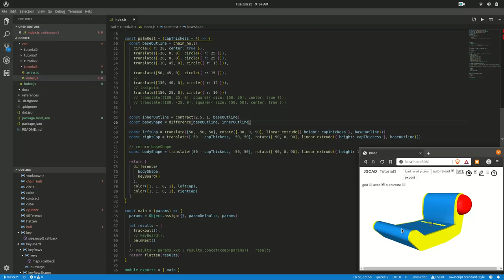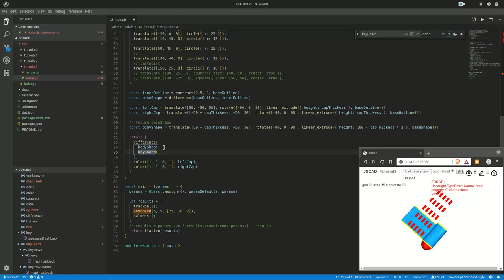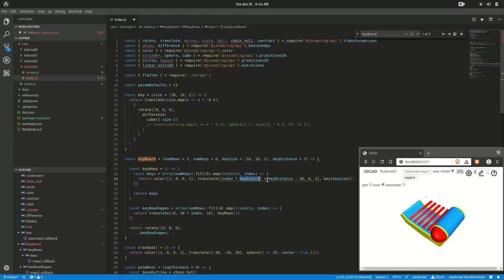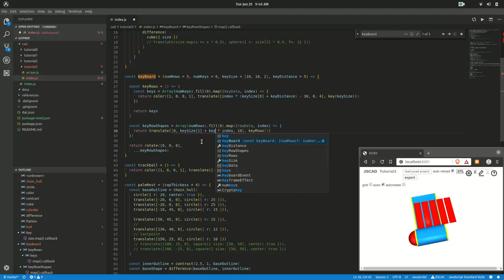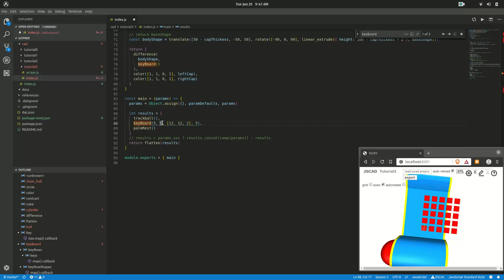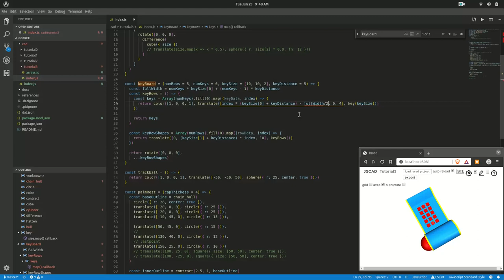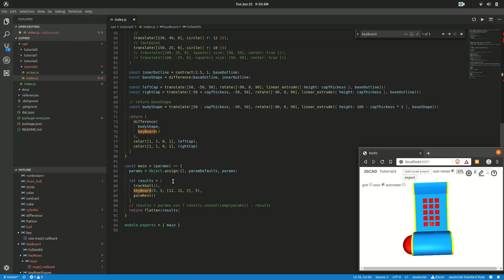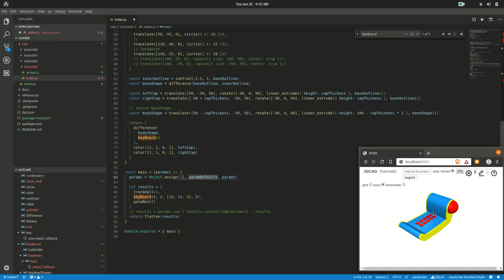Gofree: creating a 3d printable keyboard glove in jscad (part 3)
part 3 of a series of video tutorials, showing you how to model a 3d printable keyboard glove in OpenJSCAD.
In this video we will be going over what it means and how you can make parts of your design parametric